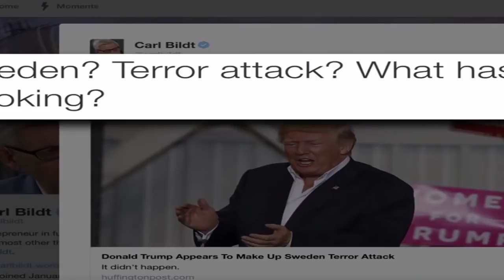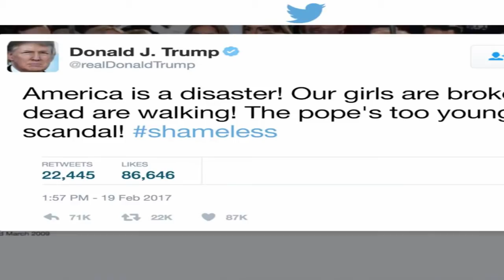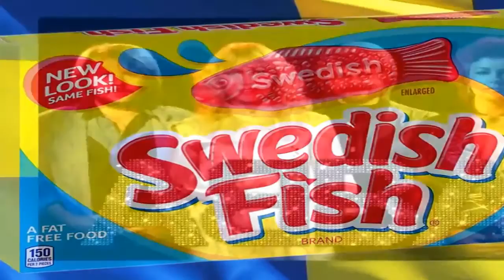Trump ''Never Forget What Happened In Sweden''